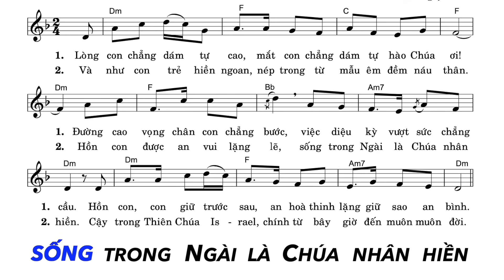Thánh Vịnh 130 - Đáp Ca Chúa Nhật 31 Thường Niên Năm A. | Lm. Thái Nguyên | Thanh Vân.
Thánh Vịnh 130 - Đáp Ca Chúa Nhật 31 Thường Niên Năm A